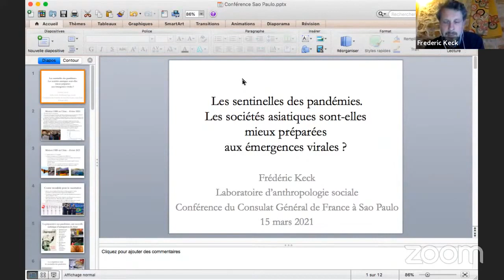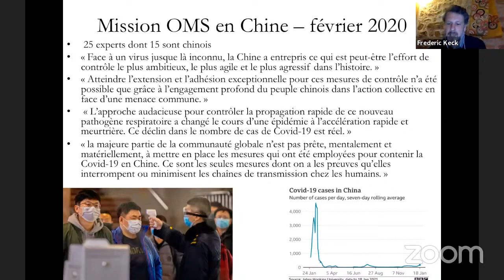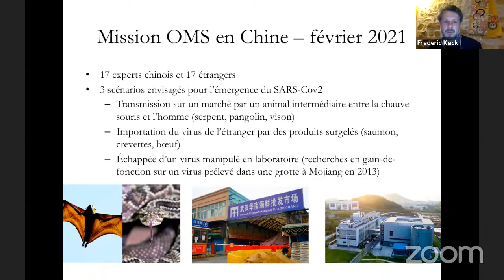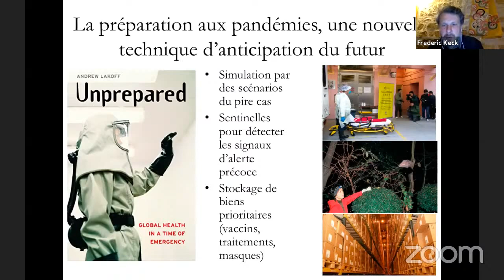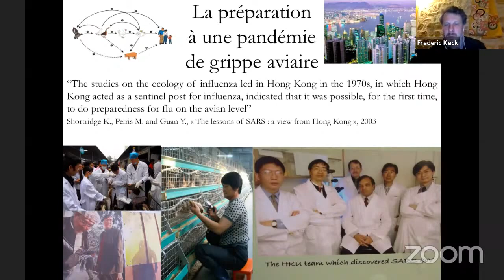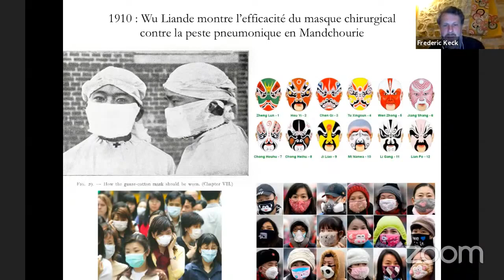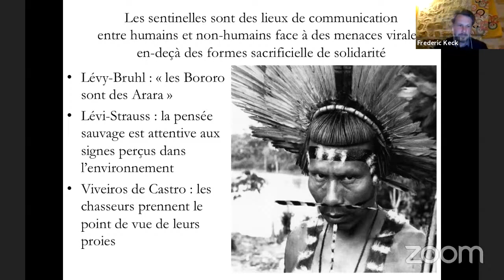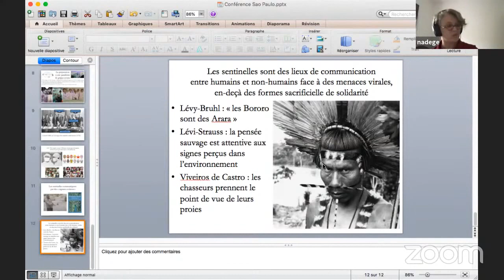Frédéric Keck - Les sentinelles des pandémies (cycle de conférences du Consulat de France à SP)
Première conférence du cycle "Covid - 19 : Na mira de pesquisadores brasileiros e franceses" du Consulat général de France à São Paulo.
Notre premier invité est Frédéric Keck qui abordera le sujet suivant  : Les sentinelles des pandémies. Les sociétés asiatiques sont-elles mieux préparées aux émergences virales ?

Nous précisons que les opinions des intervenants ne reflètent pas nécessairement la position officielle du Consulat général de France à São Paulo. L'objectif du cycle est de mettre en avant les réflexions et contributions diverses faites à la science sur le thème de la pandémie.

Merci à nos partenaires (UNESCO Brasil; Blogs Unicamp; NEXO jornal) pour leur soutien.

Primeira conferência do ciclo "Covid-19 : Na mira de pesquisadores brasileiros e franceses" do Consulado Geral da França em São Paulo.
O nosso primeiro palestrante convidado é Frédéric Keck, que tratará o seguinte assunto : As sentinelas das pandemias. Será que as sociedades asiaticas são mais preparados às emergencias virais?

Lembramos que as opiniões dos palestrantes não refletem necessariamente a posição oficial do Consulado geral da França em São Paulo.  O objetivo do ciclo é de mostrar reflexões e contribuições diversas das ciências sobre a pandemia.

Agradecemos o nossos parceiros (UNESCO Brasil; Blogs Unicamp; NEXO jornal) para o seu apoio.